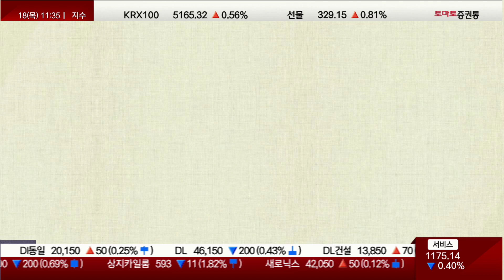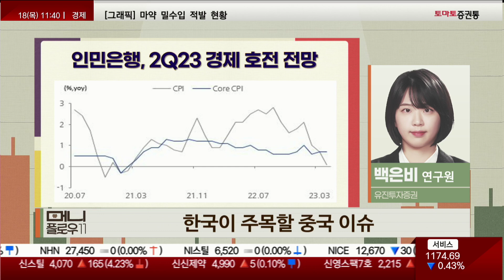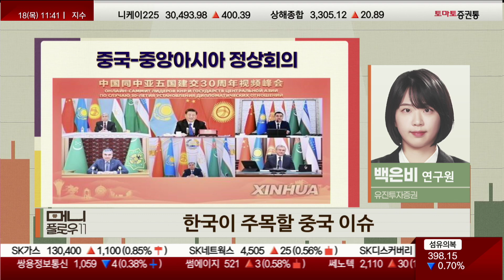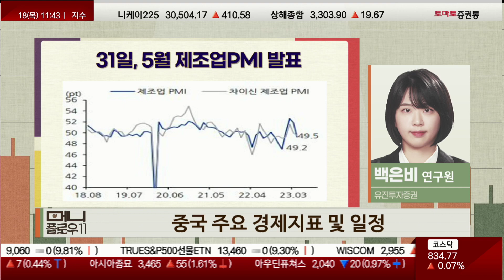경기 불안감과 부양 기대감의 대립#PMI 정상회의 나우 차이나 백은비 [나우차이나_머니플로우11]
▶나우 차이나
▶진행: 이건
▶백은비 연구원(유진투자증권)
▷ 중국 증시 한줄평
"경기 불안감과 부양 기대감의 대립"

- 4월 경기 지표 모두 시장 컨센 하회
 → 서비스업 - 제조업, 약해진 소비 회복
-생산-소비-
 → 청년실업률 사상 최대, 20% 돌파
-실업률-
- 경기 지지하던 고정자산투자도 둔화
-고정자산투자-
 → 재고과 이익 부담으로 투자심리 부진
-재고 및 이익-
 → 부동산 재위축, 가격 상승 지속은 긍정적
-부동산 지표-

▷ 한국이 주목할 중국 이슈
① 中 금리 인하에 대한 기대?
- 4월 물가 부진, 디플레 우려 심화
 → 4월 CPI 0.1%, PPI -3.6%
-물가-
 → 달러 대비 위안화 환율 7위안 돌파
-환율-
- 인민은행, 2Q23 경제 호전 전망
 → Core CPI는 전월과 같은 수준
-Core CPI-
 → 지준율 인하 정도에 그칠 가능성
-금리-

② 중국-중앙아시아 5개국 정상회의
-중국-중앙아시아 정상회의-
- G7에 맞서 외교/안보 협력 강화 전망
 → 일대일로 전략 활성화
 → 에너지/자원 교역 강화
- 향후 중국 무역 지지 요인
 → 러/아세안/중앙아시아 교역 확대
 → 한/미/일 교역은 둔화 중

▷ 중국 주요 경제지표 및 일정
- 27일, 공업기업 경상이익 발표
-공업기업 경상이익-
 → 1-3월 이익 -21.4%yoy
 → 감소폭 축소 지속 전망
- 31일, 5월 제조업PMI 발표
-PMI-
 → 4월 제조업PMI 49.2pt
 → 모멘텀 둔화로 부담 지속 전망